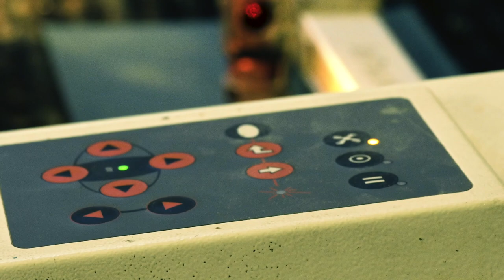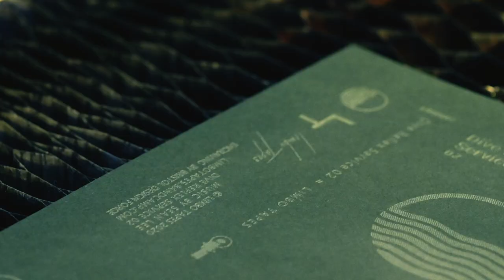Dive Reflex Service - Caterpillar (Official Video)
Ultra-fast computer-controlled robotic lasers, danger signs and plumes of green smoke.

Instead of printing the artwork as we usually do, the new DRS cassette sleeves were created using lasers to cut a design directly into recycled card. The lasers momentarily scorch the card stock with nano-millimeter precision, burning away the fibers to create a subtle and unusual recessed design.

Moments before lockdown was announced we were able to visit Bristol Design Forge to film the last few sleeves being engraved with Limbo Tapes photographer Misha Ostromecki. The footage captured that day was cut to DRS album track Caterpillar and has now become a short film showing, in macro detail, the engraving process and gradually revealing the finished cassette sleeves.

The new full-length DRS album 02 will be released on 05/06/20 on cassette and digital.